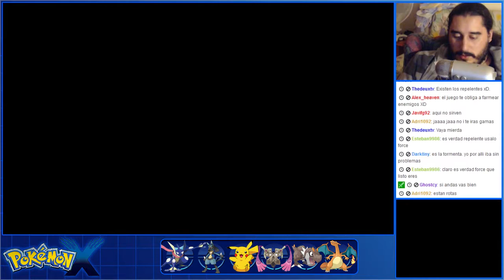Pokémon X (3DS) | Parte 36 - Ruta 13